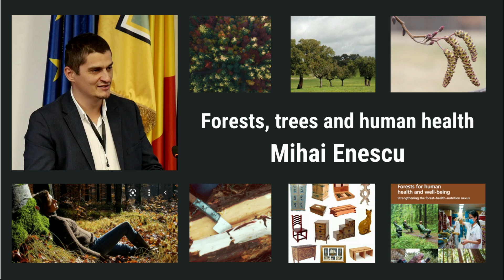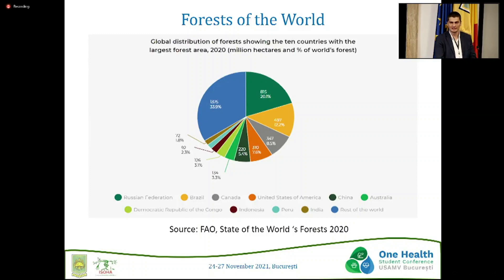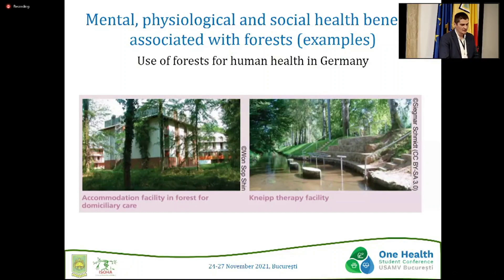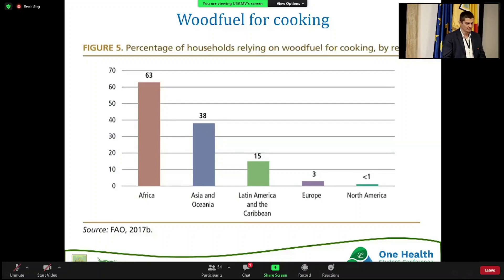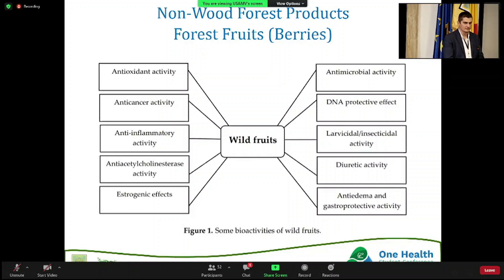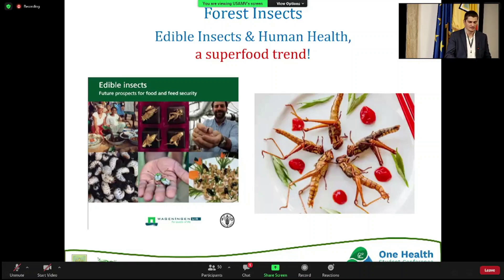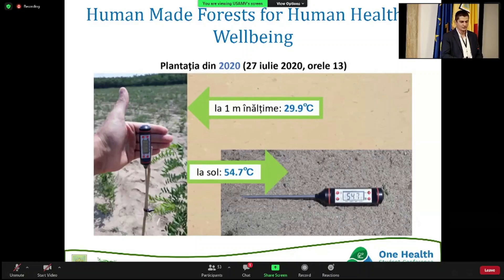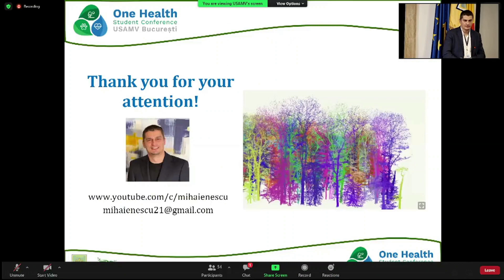Mihai Enescu - Forests, trees and human health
The presentation was done within the One Health Student International Conference, held on Nov. 24th-27th, 2021, in București - ROMANIA.